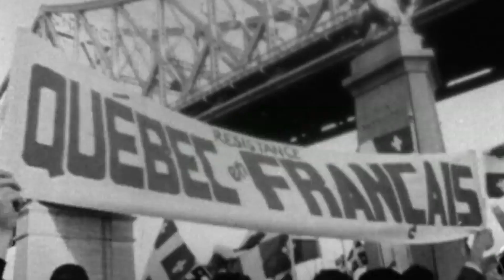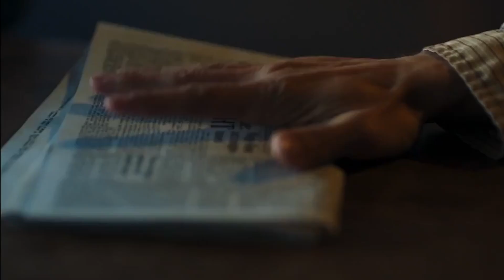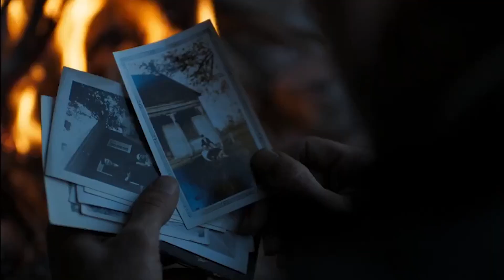Entrevue_SIMON BEAULIEU_2018